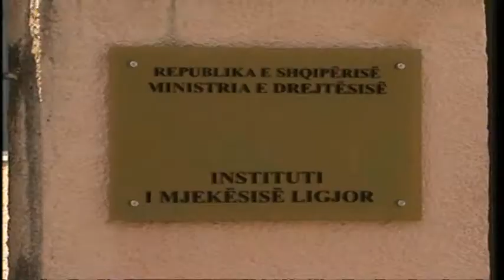KARELI EKSPERTIZE LIGJORE ABC NEWS